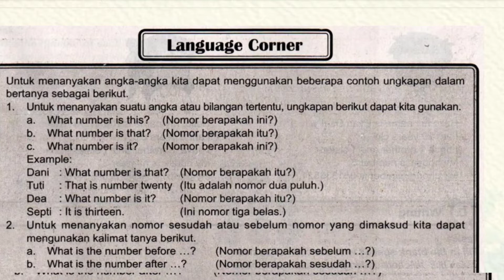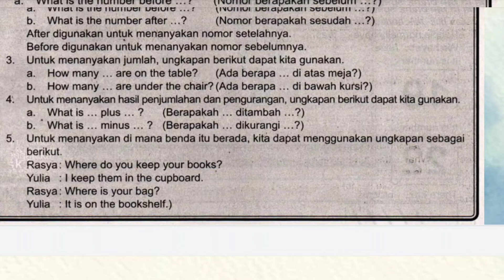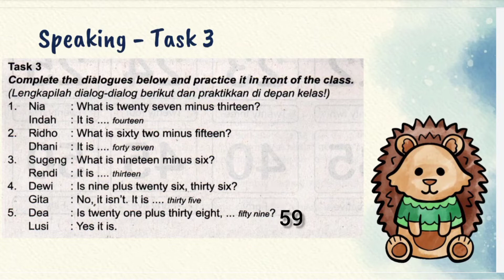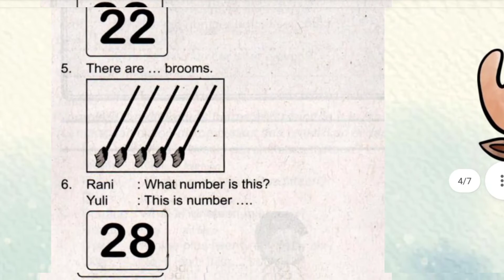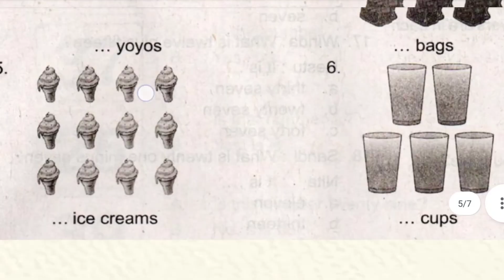2. Kelas 2